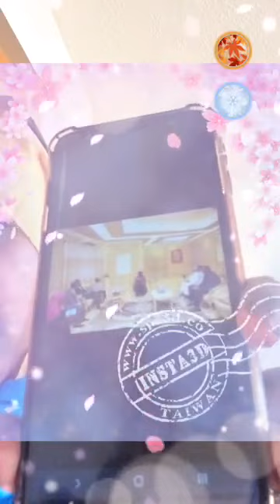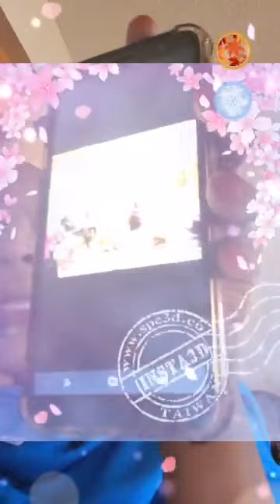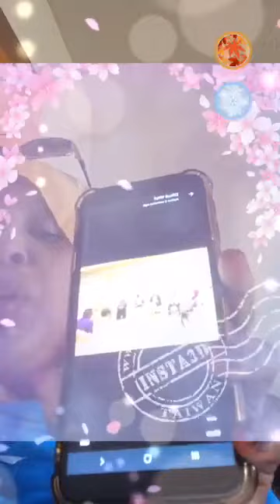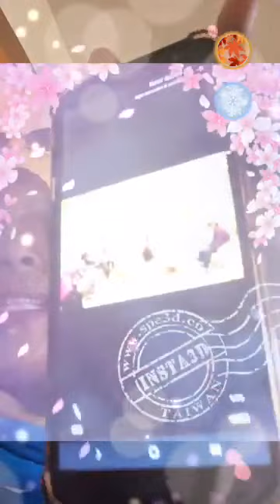Saynab bilqan iyo xsan ali kheyre oo kala wareegen maamulkii mohamed farmaajo oo ah maqaar saar